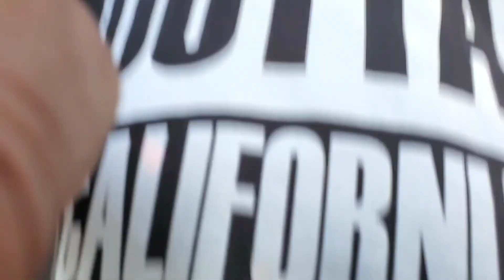Camping at lake perris